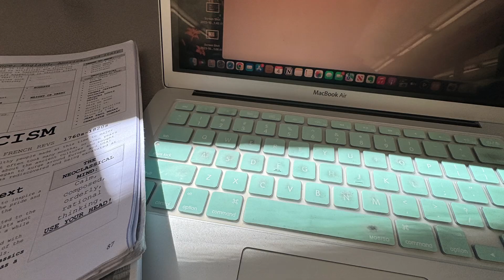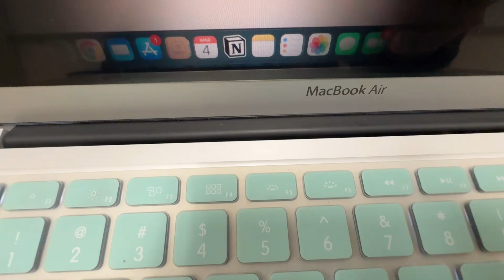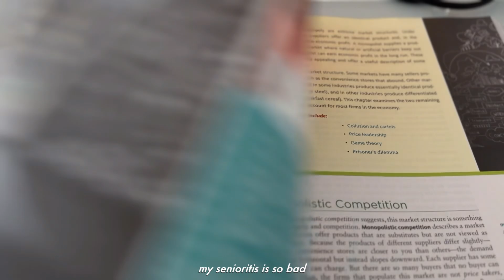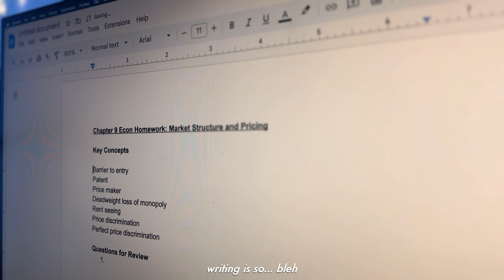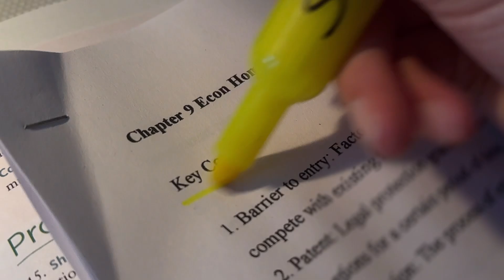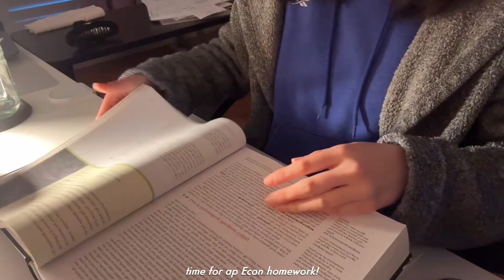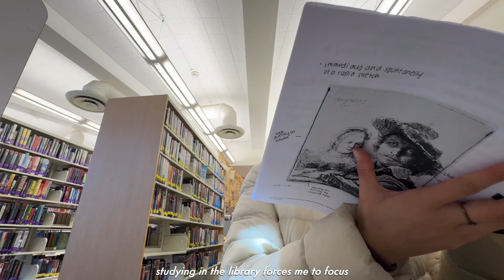🍃 HIGH SCHOOL VLOG 📷 senior year edition✨ days in late winter, studying for exams, chilling out 🏫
I can’t believe we’re almost done with the school year! It feels so surreal! Anyways, thanks for tuning into today’s vlog, it’s a tad on the longer side lol, but i wanted to jam tons of miscellaneous clips i gathered throughout this month. Hope u enjoy!
☆ camera: iPhone 15 ProMax
☆ location: USA
☆ have a great day!